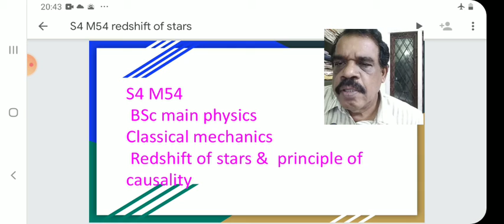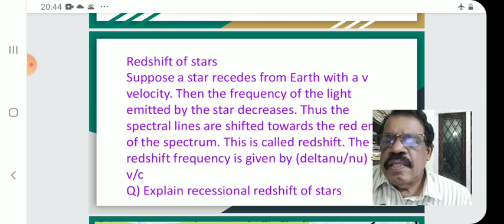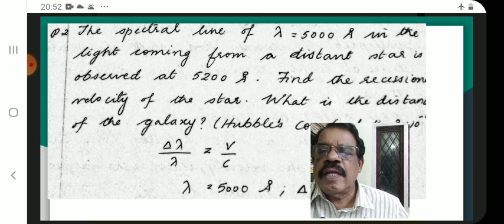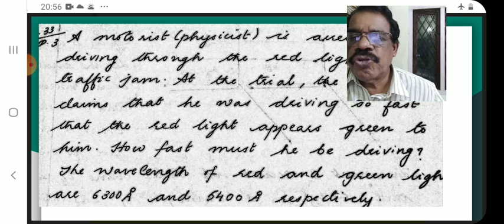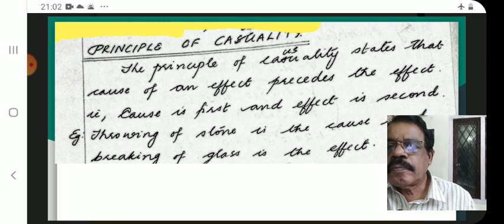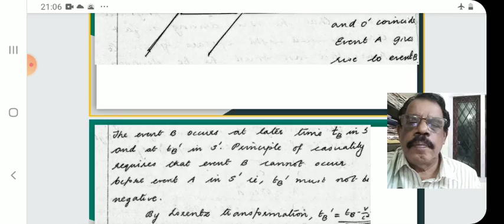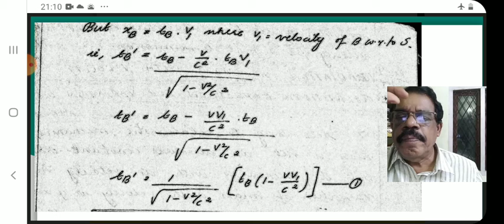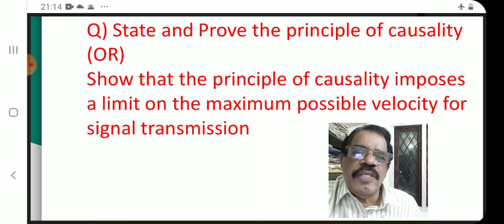S4 M54 BSc main physics redshift and the principle of causality